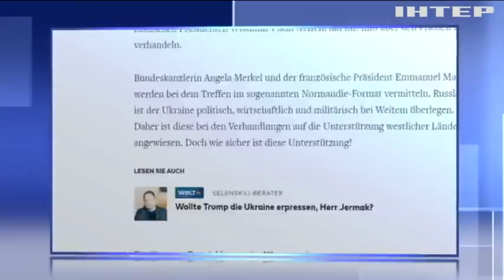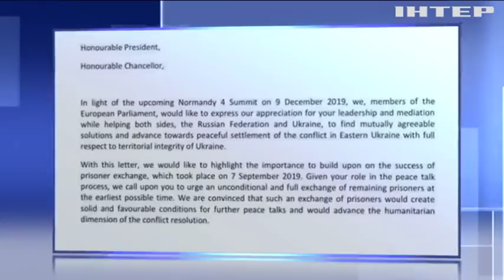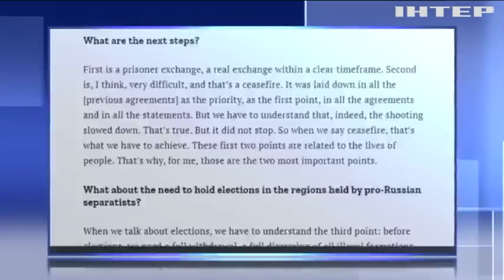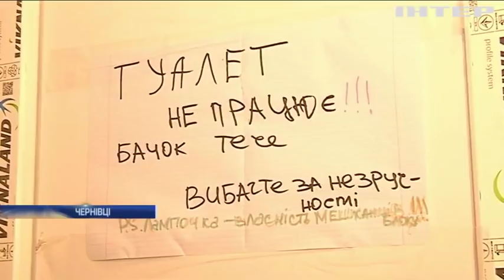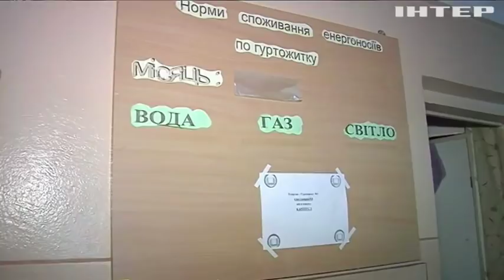Новости 12:00, выпуск за 9 декабря 2019 года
Дивіться у випуску: Виверження вулкану у Новій Зеландії: кількість загиблих зростає. "Five Eyes": Канада допомагає Британії боротися з "передвиборчими" кібератаками. У Талліні триває фестиваль гігантських китайських ліхтариків